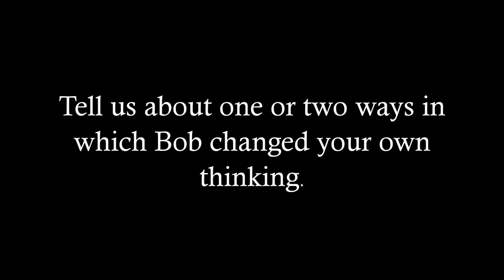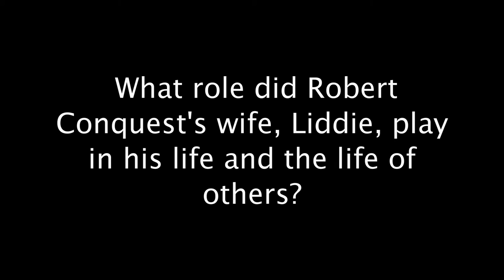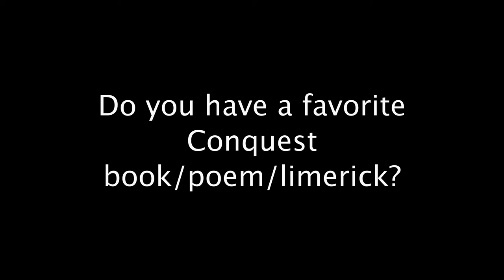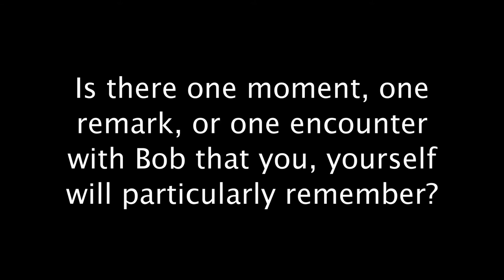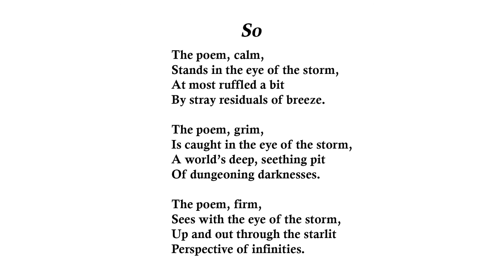A Tribute to Robert Conquest